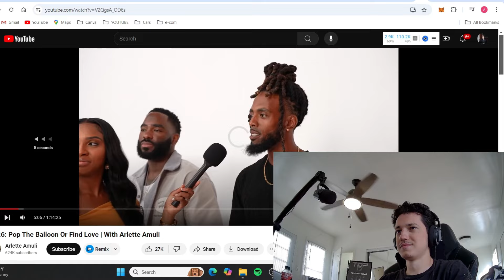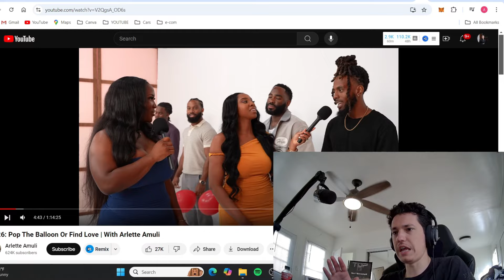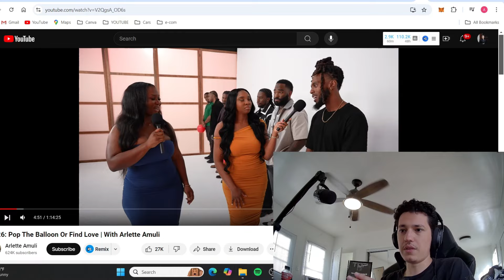Old Masculine Bossqueen MOGGED by Young Hot Girl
The first girl was interesting because she couldn't stand any masculine critique of her conduct or anything she said, as is the nature of feminism, and then the second girl was high quality, truly feminine and desirable. These girls possessed by feminism and delusion who think they are on the same level as these men prove repeatedly everything I say in the video as the guys pop the balloon.